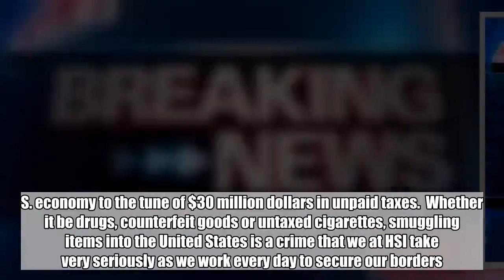BREAKING News Out Of New York… HOLY HELL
Six Individuals Charged With Conspiring To Traffic More Than $30 Million Of Contraband Cigarettes   Geoffrey S. Berman, the United States Attorney for the Southern District of New York, Philip R. Bartlett, Inspector-in-Charge of the New York Office of the U.S. Postal Inspection Service (“USPIS”), Angel M. Melendez, the Special Agent-in-Charge of the New York Field Office of U.S. Immigration and Customs Enforcement’s Homeland Security Investigations (“HSI”), Matthew Modafferi, Special Agent in Charge, U.S. Postal Service, Office of Inspector General, Northeast Area Field Office (“USPS-OIG”), and Joseph Fucito, New York City Sheriff, announced today the unsealing of an Indictment in Manhattan federal court charging SHAO JUN GUO, JIAN JIANG FENG, YUE JUAN CHEN, ZHURONG GAO, SHUI YING LIN, and WO KIT CHENG with conspiring to traffic contraband cigarettes and trafficking contraband cigarettes.  The defendants were arrested yesterday and will be presented before U.S. Magistrate Judge Robert W. Lehrburger today.  The case is assigned to U.S. District Judge Jesse M. Furman.  The defendants will be arraigned before Judge Furman on January 31, 2019, at 11:00 a.m.  As alleged in the Indictment, SHAO JUN GUO, JIAN JIANG FENG, YUE JUAN CHEN, ZHURONG GAO, SHUI YING LIN, and WO KIT CHENG conspired to traffic more than $30 million of contraband cigarettes to avoid approximately $30 million in taxes.  The case is assigned to United States District Judge Jesse M. Furman.  U.S. Attorney Geoffrey S. Berman said:  “As alleged, the defendants trafficked in massive quantities of contraband cigarettes, defrauding city, state, and federal governments of millions of dollars in tax revenue.  That is lost tax revenue that would be used to fund research into cancer and other smoking-related illnesses, and to fund cessation and anti-smoking programs.  These defendants’ alleged scheme to make millions, cheat taxing authorities, and deny funds for healthcare programs has gone up in smoke.”  USPIS Inspector-in-Charge Philip R. Bartlett said:  “These defendants thought they could get away with their scheme to distribute contraband cigarettes, avoiding regulations put in place to protect the public, businesses and the City from fraud.  Their illegal profit went up in smoke.”    HSI Special Agent-in-Charge Angel M. Melendez said:  “For the past six years these defendants smuggled untaxed cigarettes into the United States causing lost revenue to the U.S. economy to the tune of $30 million dollars in unpaid taxes.  Whether it be drugs, counterfeit goods or untaxed cigarettes, smuggling items into the United States is a crime that we at HSI take very seriously as we work every day to secure our borders.”  USPS-OIG Special Agent-in-Charge Matthew Modafferi said:  “In certain instances, the Special Agents of the U.S. Postal Service, Office of Inspector General will work with their law enforcement partners to stop those who use the U.S. Mail to facilitate their crimes.  We would like to
BREAKINGNewsOutOfNewYork…HOLYHELL